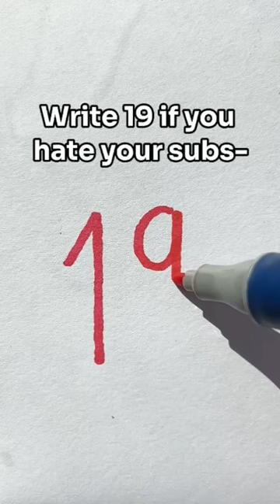write 19 if you hate you subs-🫢drawing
drawing
art and craft
easy art
painting
art